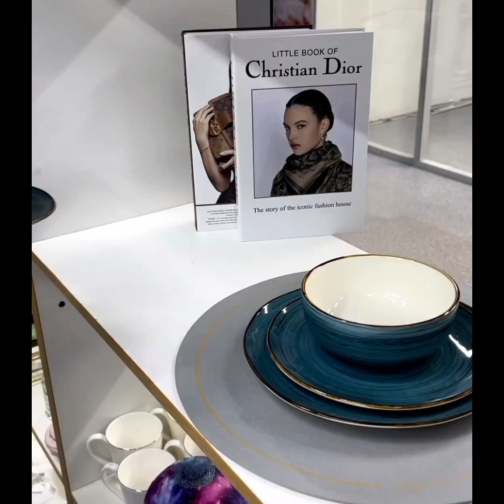Best crockery Tea Set Bone China Bara Market | Kitchen Crockery 2023 | colourful tea cups 🍵☕🌞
Shopping Har Mulk Ki, 2023, 2024, Imported Kitchen Crockery 2023, Kitchen Crockery 2023, Tea Set Bone China#onechinateaset